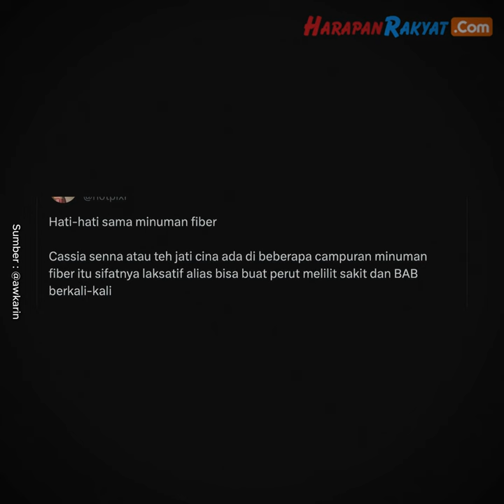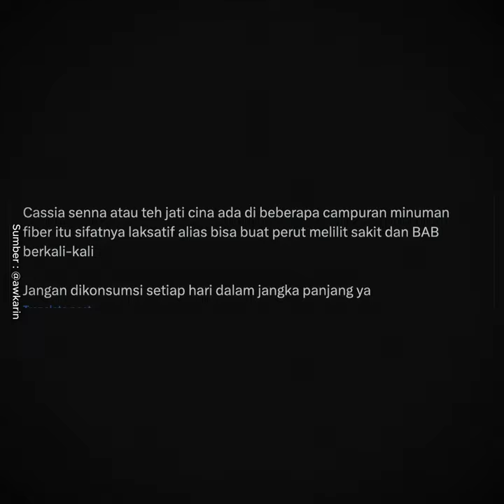Awkarin Ketipu Minuman Fiber, Ternyata Pencahar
Kejadian tak mengenakan yang Awkarin alami ini berawal dari saat ia susah Buang Air Besar (BAB). Rasa tidak nyaman karena susah BAB inilah yang membuat Awkarin tertarik untuk mencoba beberapa merek minuman fiber Indonesia.

Lantaran beberapa merek minuman fiber yang ia ketahui sudah mendapatkan review bagus, wanita bernama lengkap Karin Novilda Sulaiman ini mencoba lebih dari satu merek.